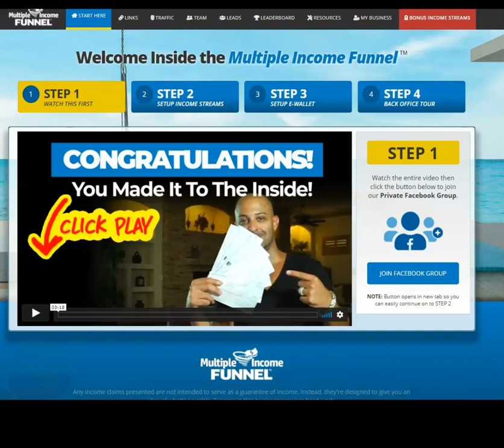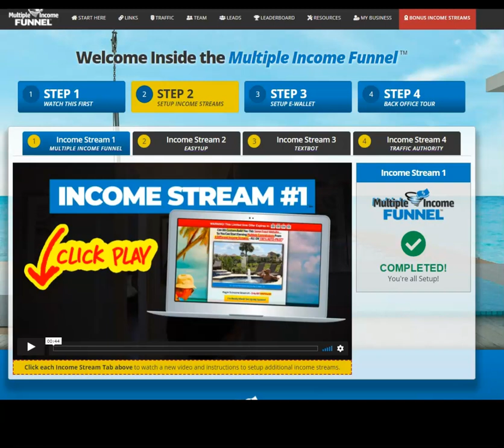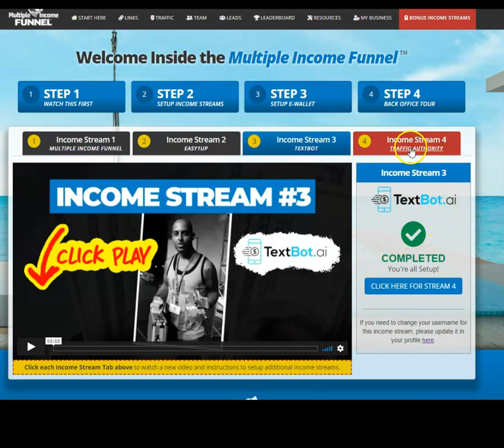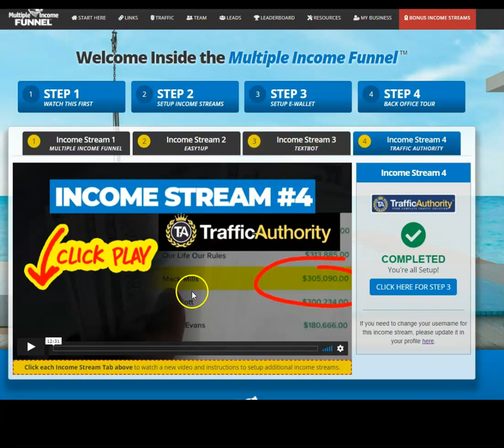Multiple Income Funnel Review and Bonuses | Easy1Up Textbot Traffic Authority Automation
Interested in becoming a High Ticket Super Affiliate In 2021, click on the link above to get started, watch a free presentation that will reveal the formula... get your automated system today!